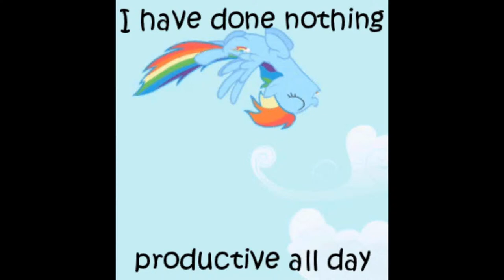OMGtoast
Your laughter is the best! XD